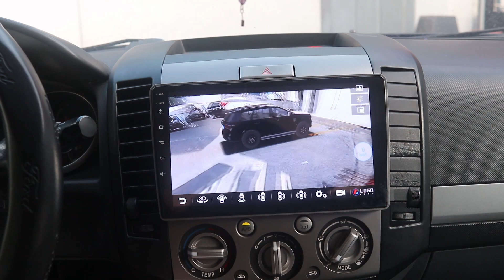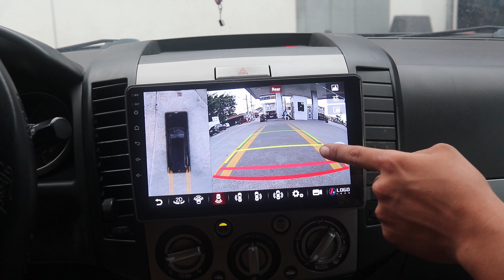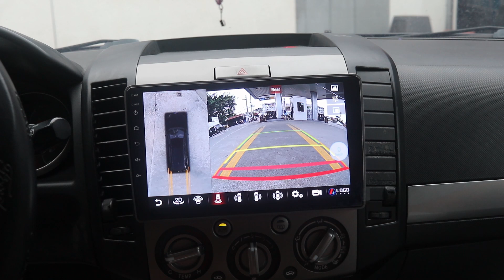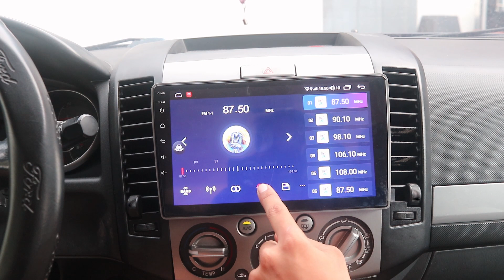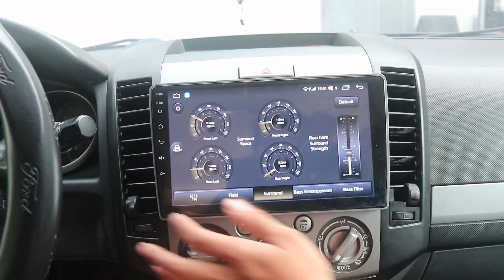FORD EVEREST 2014 FLAGHIP ARM LITE 360 4G LTE 36GB RAM 128GB ROM. Compatible to all Car Brands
FORD EVEREST 2014 FLAGHIP ARM LITE 360 4G LTE 3
6GB RAM 128GB ROM. Compatible to all Car Brands and Models!
0% 12-MONTH INSTALLAMENT FOR BDO, BPI, HSBC, and CHINABANK CREDIT CARD HOLDERS. BIG CASH DISCOUNT for Cash Payments!
Arm Chipsets A75 1.8ghz Octacore
4g Lte Sim Capable
Built-in Apple Carplay and Android Auto
Dynamic Smart Voice Command
Ps4 Controller Integrated
Built-in Realtime Car Tracking
True Android 10 Os
Qled Ips Screen Display
Corning Gorilla Glass
Superior 1280x720 Screen Resolution
Bluetooth 5.0
Dual Wifi 5.0 Ghz and 2.4 Ghz
Unibody Aluminum Build Macbook Like Finish
Built-in Cooling Fan
Video Out, Sub Out, Video in, Coaxial, Optic
3 Usb Slots, Complete Sets of Rcas, Harnesses, Antennas
True Dsp for Sound Enhancement
Am/fm Rds Radio
Split Screen, Float Screen Picture in Picture
Smart Avm 3d 360 Cameras
Sony Lens 1440p Simultaneous Recording
360 Avm Auto Trigger on Reverse
360 Avm Auto Trigger on Turn Signal Left or Right
360 Avm Auto Trigger on Hazard Flasher
360 Avm via Touchscreen Interface
360 Avm 2d and 3d Mode Capable
360 Avm Floating Pip
360 Avm Door Open/close Simulation*
360 Avm Trajectory Line Parking Assist Motion*
*depends on car model capability